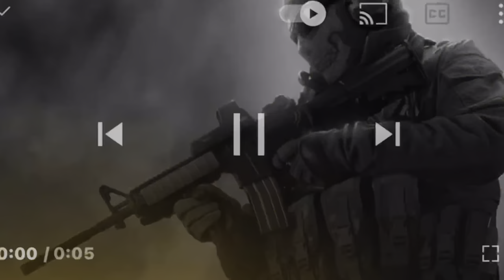I ASKED HER TO DO SOME STRANGE FOR SOME CHANGE AND THIS WAS HER REACTION * Almost Got Ran Over *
DID I BLOW MY CHANCE ?

SMASH THE LIKE BUTTON FOR A CAN SUPPORT MY SON GRACIAS!